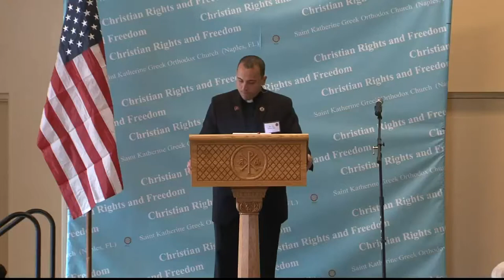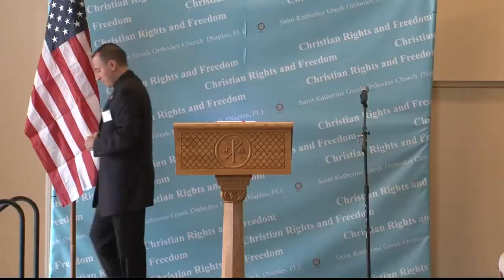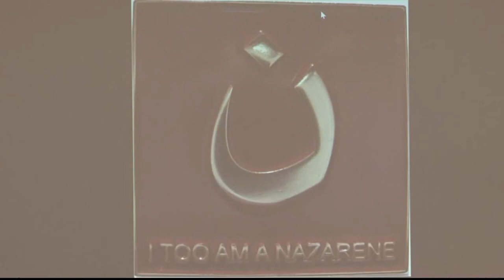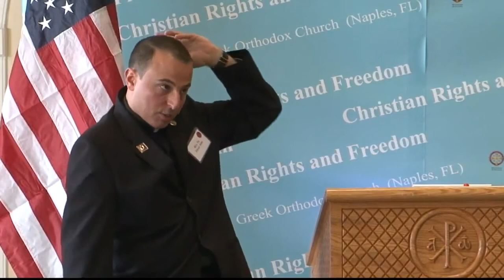Symposium 2015 - Father Faoud Saba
Reverend Fr. Fouad Saba, Dean, St. George Antiochian Cathedral, Coral Gables, FL, offersa a presentation entitled "Promise, Law, and Freedom - Living the Word of God at the Symposium 2015 of the Christian Rights and Freedom Institute, held at Saint Katherine Greek Orthodox Church in Naples, Florida. The theme of this symposium is: "Witnessing for our Faith in the Face of Radical Extremism”.